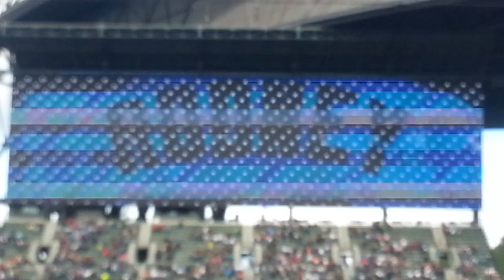Fernando Rodney entrance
Seattle Mariners vs. Texas Rangers, Safeco Field, April 27th, 2014.